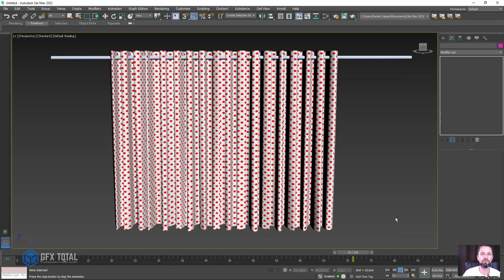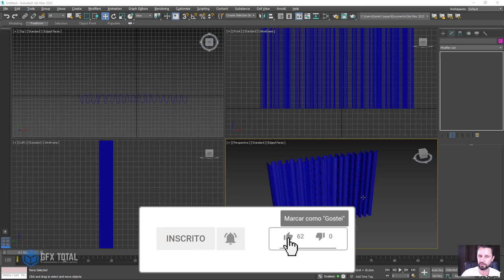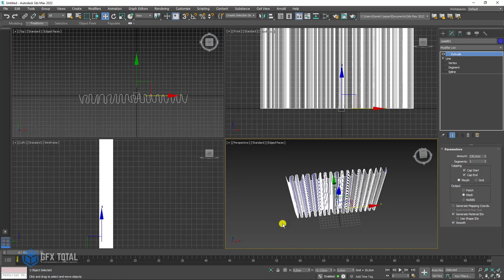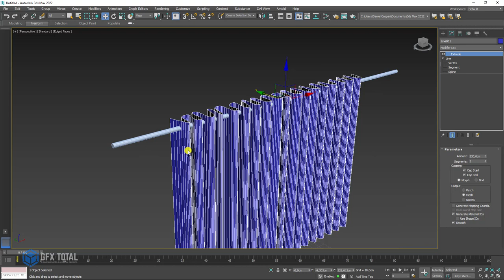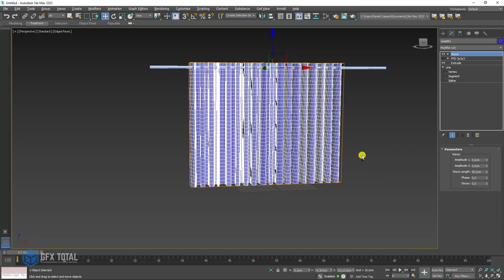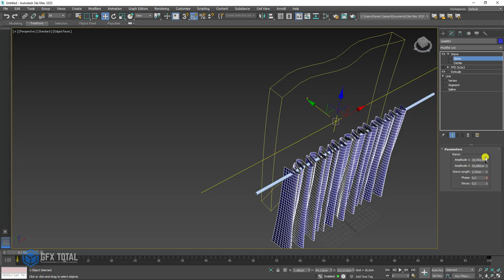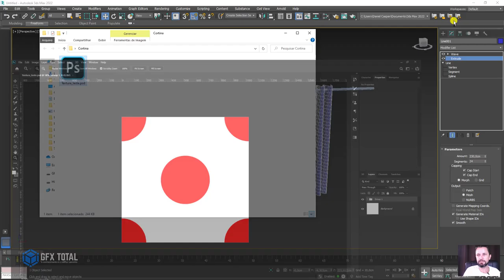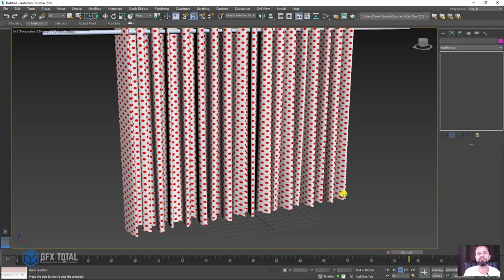🤓🏳 Animação de Cortina 3D 3ds Max - Gfx Total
🤓 👉 Neste vídeo vamos mostrar uma técnica fácil e rápida para se criar movimentações que simulam a atuação do vento em cortinas.

Geralmente as cortinas 3D são modelos utilizados para decoração de ambientes em maquetes eletrônicas.  Por se tratar de objetos muito evidentes em cenários, precisamos deixa-los mais realistas o possível.

Uma das formas de melhorar o realismo é através da animação simulando a física quando o tecido interage com um leve vento. E isso é justamente o que vamos aprender nesta nova aulas de animação 3D.

🔗Links úteis
Aprenda como Modelar CORTINAS 3D no Autodesk 3ds Max